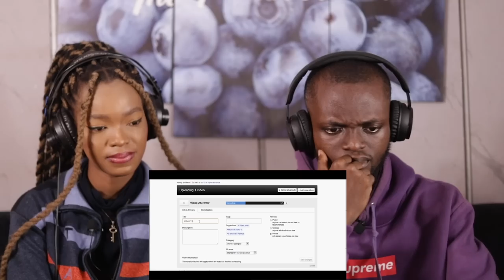Non-Muslims Reacting To THE MEANING OF LIFE | MUSLIM SPOKEN WORD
1)This video has no negative impact on the original works (It would actually be positive for them)
2)This video is also for teaching purposes.
3)It is positively transformative in nature.
4)I only used bits and pieces of videos to get the point across where necessary.